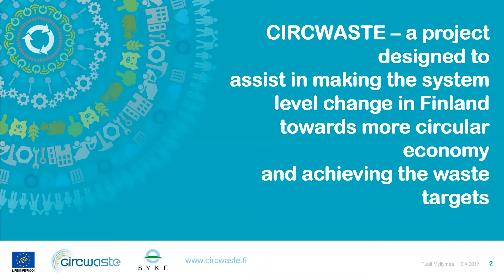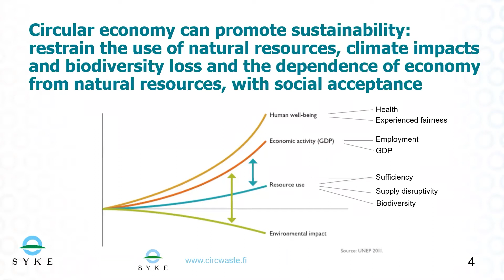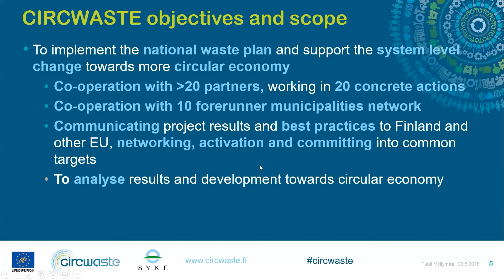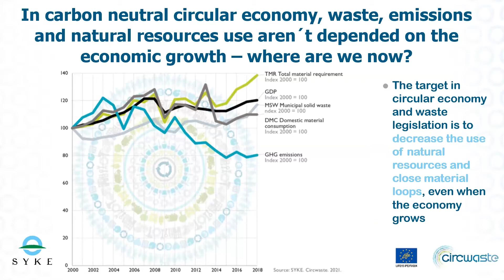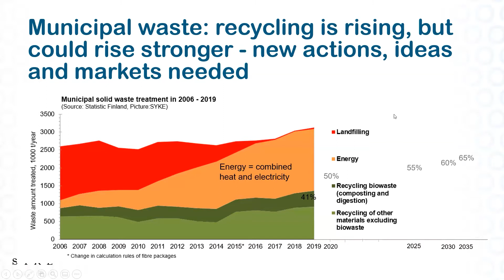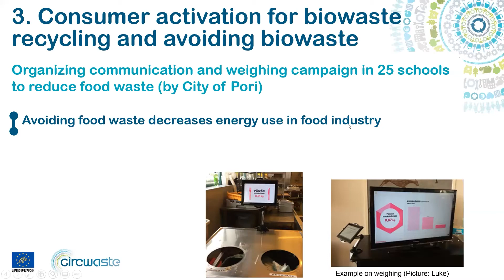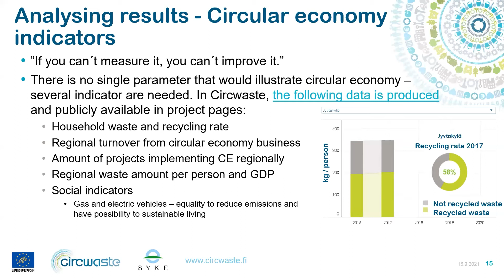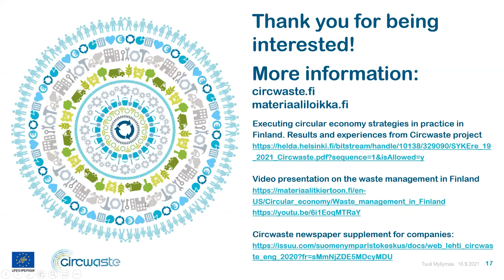CIRCWASTE Project. Circwaste – towards circular economy in Finland. Tuuli Myllymaa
Ms. Tuuli Myllymaa, Head of Unit, M.Sc (Tech) Waste and circular economy -group Leader  of CIRCWASTE-consortium Finnish Environment Institute SYKE / Production and consumption center.
 CIRCWASTE Project. Circwaste – towards circular economy in Finland.
Tuuli Myllymaa is working in the Finnish Environment Institute, which is a multidisciplinary environmental research and expert institute.
She is working as a head of the Waste and circular economy unit and leading the Circwaste [12] project. In the Circwaste, over 20 partners and 10 forerunner municipalities are mainstreaming the circular economy in Finland and also implementing the National Waste Plan [13] to reduce the use of natural resources and to support systemic change. It will continue until the end of year 2023 and is financed by the EU LIFE IP program.
The access to the cluster ENERGY FORUM. TRADITIONAL & RENEWABLE and the conversations is free. The participants of the online conversations have the privilege to ask questions directly to the participants.
Powered by local green energy from ENEFIT.
We are grateful our partners Estonian embassy in Vilnius, Embassy of Finland in Vilnius and embassy of Poland in Vilnius.